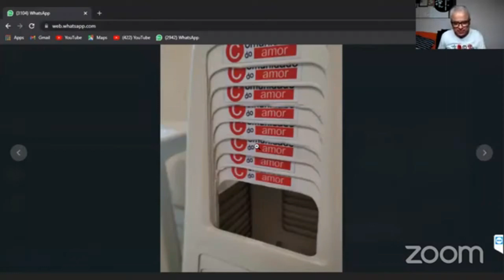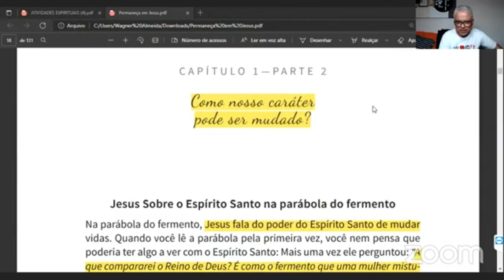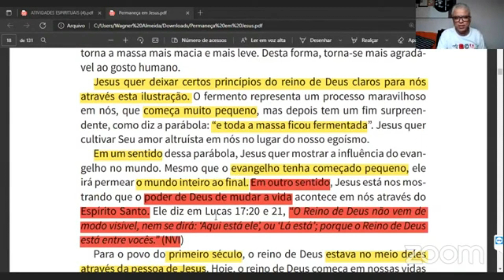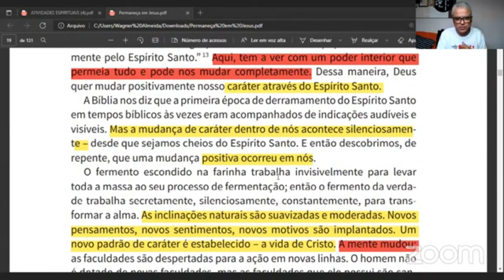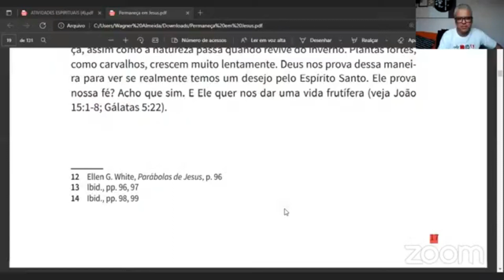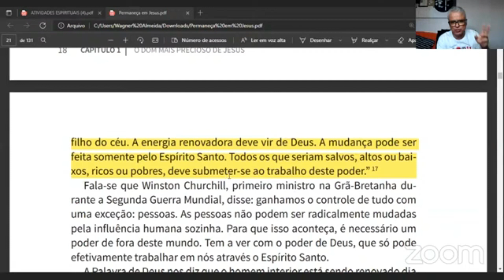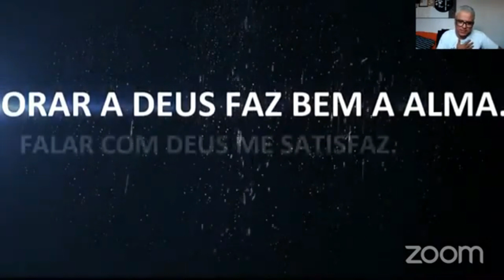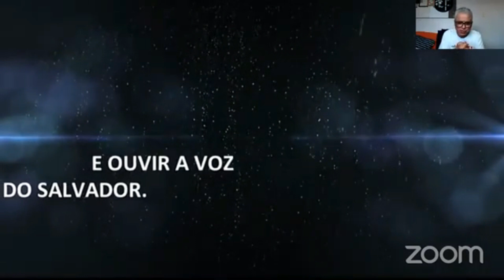COMO NOSSO CARATER PODE SER MUDADO - A PARÁBOLA DO FERMENTO E DO PÃO - SALA 57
A Parábola do Fermento e do Pão
Jesus Cristo
Mudar de caráter dói
Mudança
Sala 57
Adventistas
Transformação
Mudar de Vida
Movimento
Reforma
caráter
Duas caras
Esmagar
Pão
Fermento
SOFRENDO